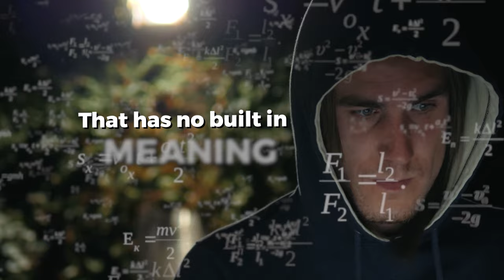Confronting Aaron Doughty On Spirituality, Wealth, and Achieving Enlightenment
In this episode, Ryan and Aaron delve into Aaron's spiritual journey, exploring concepts like Heaven, demons, and the spiritual realm. They discuss the intersection of money and spirituality, challenging stigmas around financial success. Tune in for insights on spiritual growth, personal beliefs, and the relationship between spirituality and success!

Get access to our community, coaching, courses, and events at Wealthy University

Connect with Aaron!

In this episode, Ryan and Aaron delve into Aaron's journey from a 9-to-5 job selling women's shoes to becoming a successful YouTuber. Aaron shares his thought process and experiences that led him to leave his job and pursue entrepreneurship. His spiritual transformation and enlightenment played a significant role in shaping his decision to build an online presence.

Aaron talks about the challenges of creating YouTube videos daily until he could transition away from his traditional job. He highlights the importance of managing stress and burnout by adjusting his posting schedule while maintaining social media success.

The conversation takes a deep dive into spirituality and Christianity, exploring different interpretations of "spirituality" and discussing concepts such as Heaven, demons, and the spiritual realm. Aaron shares his perspectives on reality and the spiritual dimension, drawing from research, meditation, and personal experiences.

The episode addresses the intersection of money and spirituality, challenging the stigma around financial success. Aaron emphasizes the neutrality of money and suggests that focusing on providing value is key to attracting wealth.

The discussion concludes with reflections on the purpose of life, with Aaron expressing his belief that it is to live, love, follow excitement, learn lessons, and love everyone. The episode encourages listeners to contemplate their own perspectives on spirituality, money, and the purpose of life.